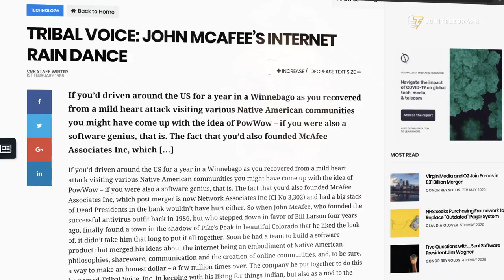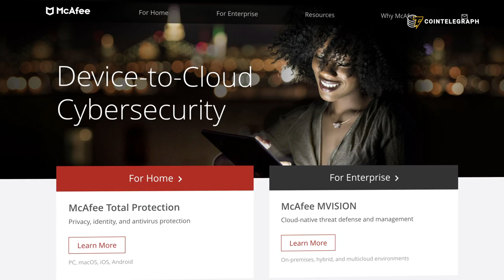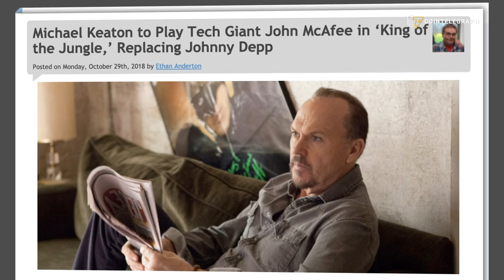John McAfee Is 99% Certain He Knows Who Satoshi Nakamoto Is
Check out our interview with John McAfee, in which he tells us about his escape from the police, his discovery of computers and Bitcoin, his philosophy, and an upcoming biopic movie about how one journalist survived two weeks with him. The interview was recorded on 05/01/2020.

Check the article on Cointelegraph: John McAfee Is 99% Certain He Knows Who Satoshi Nakamoto Is